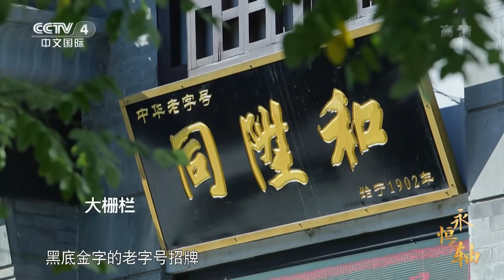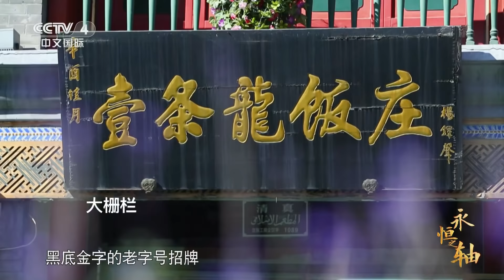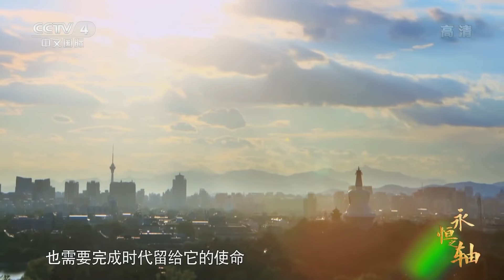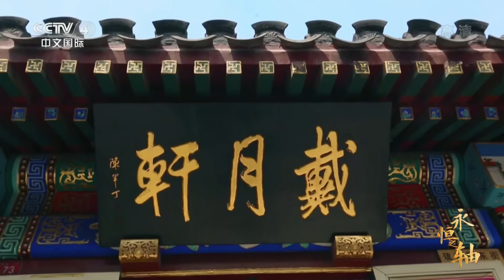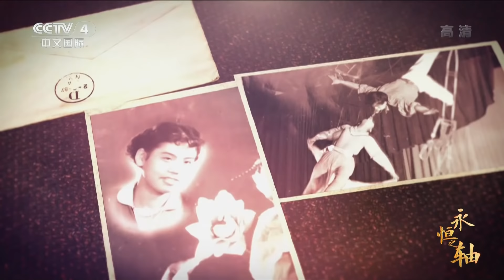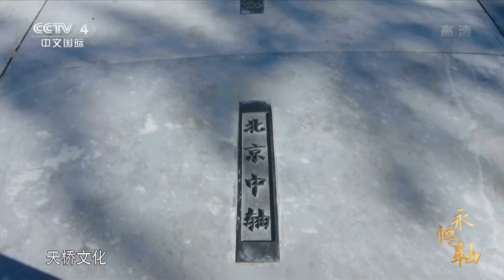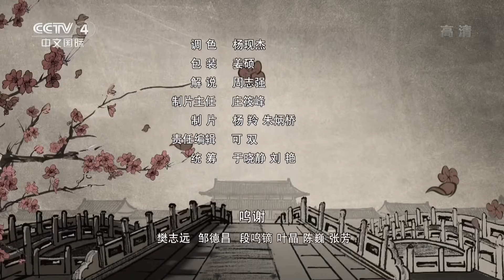《永恒之轴》第五集 俯瞰千年帝都雄风 一览北京中轴线“龙脉”之繁花似锦！【CCTV纪录】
本期内容：紧十八、慢十八，不紧不慢又十八，这是元明清时代的鼓楼响彻中轴线的报时方法，快慢相间的鼓点暗合古代计时传统，充满了哲思和诗意。如今，人们不再需要钟鼓声感知时间，但这里依然是北京灵魂的承载之地，站在钟鼓楼上，听着鸽哨儿，看着蓝天白云映衬下的中轴线，独有的壮美秩序和厚重的历史气息扑面而来。

■□节目简介■□
此片以北京中轴线为叙述主题，追本溯源，在世界文明和中国历史的大的背景之下，站在今天的视角，围绕不同历史时代中轴线上的人与事展开叙事，全方位解读北京中轴线的文化内涵及文化价值。